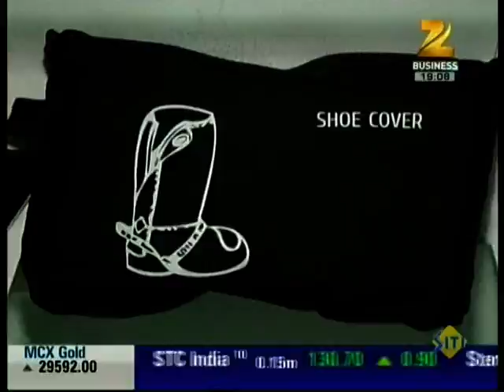Zee Business- Mr. Rajeev Kapur